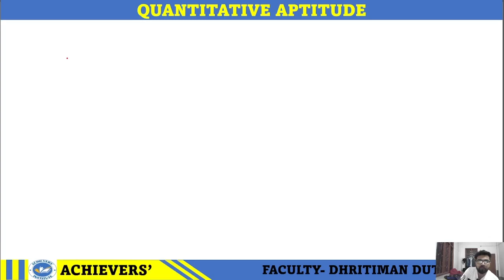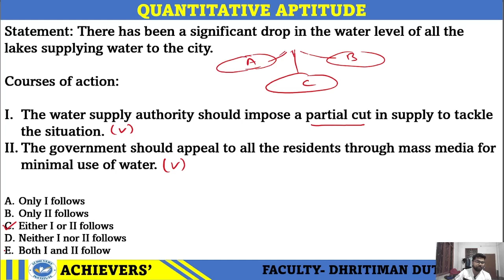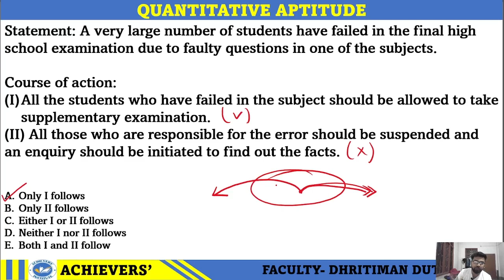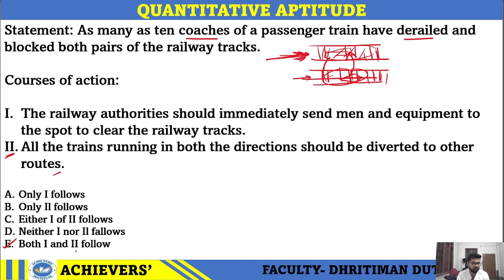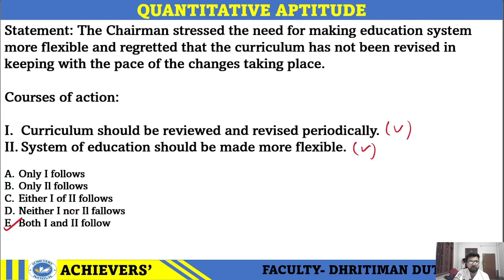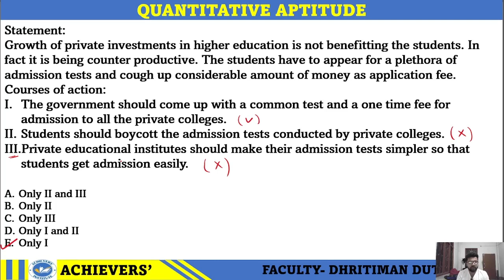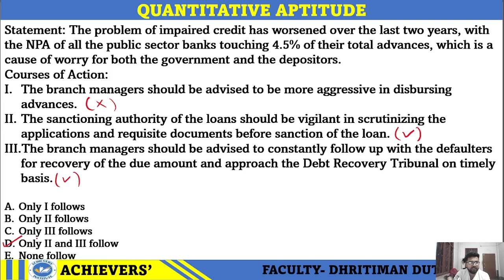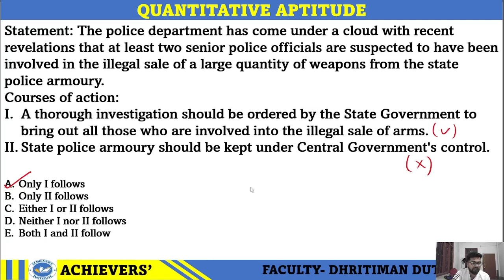LOGICAL REASONING- STATEMENT & COURSE OF ACTION II LOGICAL REASONING FOR MAINS II SBI PO II ASSAM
Title: "Mastering Logical Reasoning: Essential Techniques for Problem Solving"

Description:
Welcome to our Logical Reasoning series where we delve into the intricacies of critical thinking and problem-solving. Whether you're preparing for exams, honing your analytical skills, or simply intrigued by the art of logical reasoning, this video is for you!

In this episode, we'll explore fundamental techniques to enhance your logical reasoning prowess. From identifying assumptions to evaluating arguments and spotting logical fallacies, we'll equip you with the tools necessary to navigate complex scenarios with clarity and confidence.

Join us as we break down real-world examples, provide step-by-step solutions, and offer invaluable tips to tackle logic puzzles effectively. Whether you're a student, professional, or enthusiast, this comprehensive guide will sharpen your mind and elevate your logical reasoning abilities.

Don't miss out on the opportunity to sharpen your intellect and unlock your full potential. Let's embark on this journey together towards mastering logical reasoning!